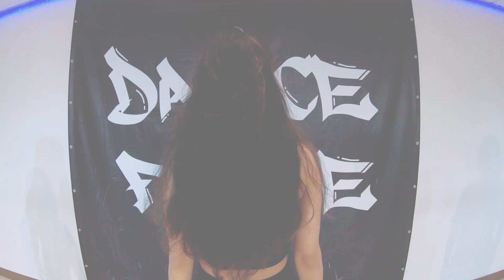Tomboy－Lisa Version舞蹈版 / 智萱 Vava老師 / Girl Time MV入門 - 小品成果 /每週一 19:50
Destiny Rogers ‘Tomboy’－Lisa Version舞蹈版

Girl Time MV 入門 - 智萱 Vava老師
每週一 MON 19:50
TUTORIAL: Dance Force舞朝

舞 團：DanceForce舞朝專業舞蹈團
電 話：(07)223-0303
地 址：高雄市新興區中正三路33號四樓